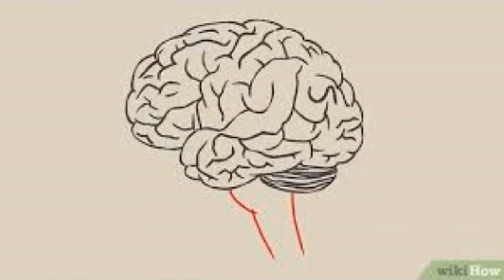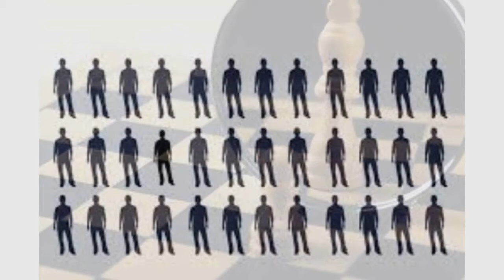ESCAPE - Leningen Versus The Ants